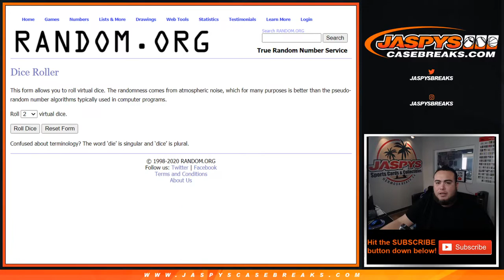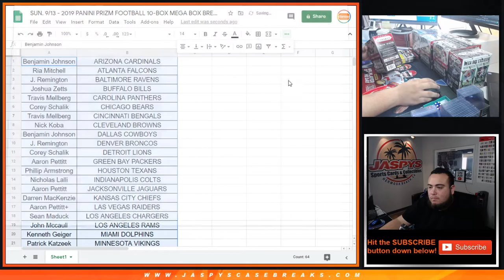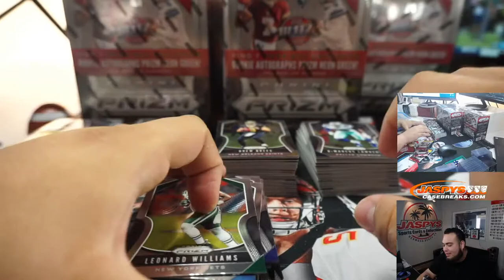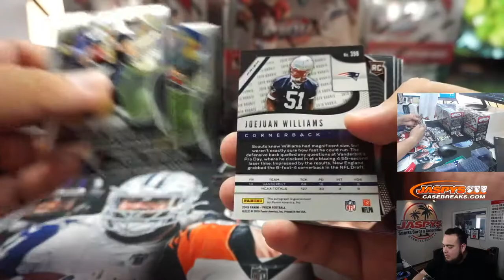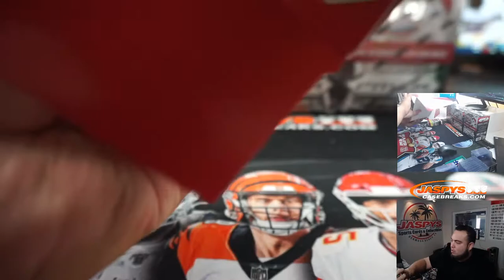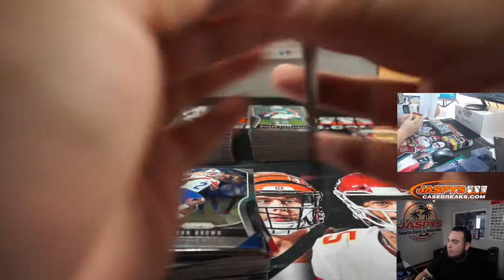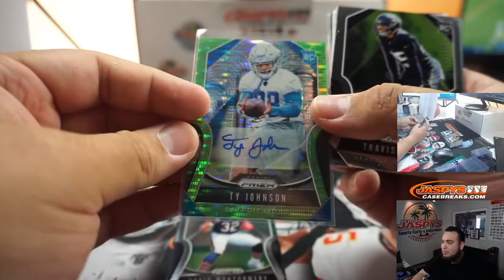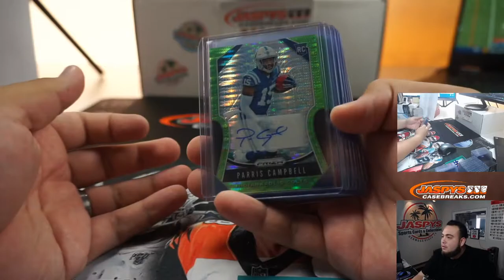SUN. 9/13 - 2019 PANINI PRIZM FOOTBALL 10-BOX MEGA BOX BREAK #1 *RT*